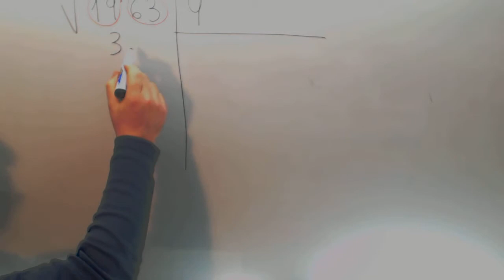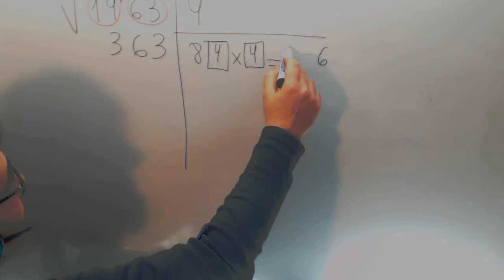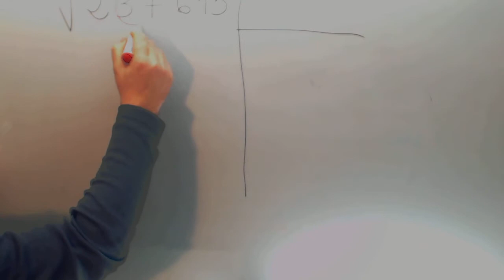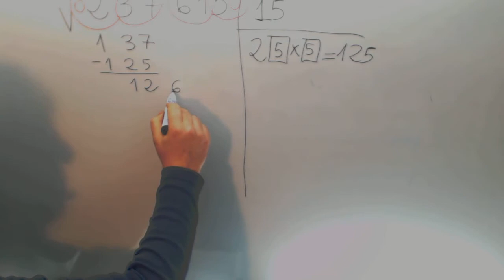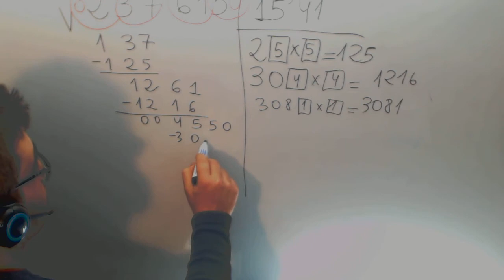Raiz cuadrada de un numero con decimales Matematicas 1º ESO Academia Usero Estepona